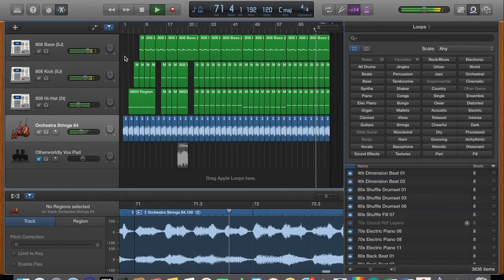Type Beat Produced in GarageBand (Bass)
A little test I did in GarageBand to learn how to use it and open the possibility to make beats in the future when I'm bored. Let me know what I need to work on. Thanks.